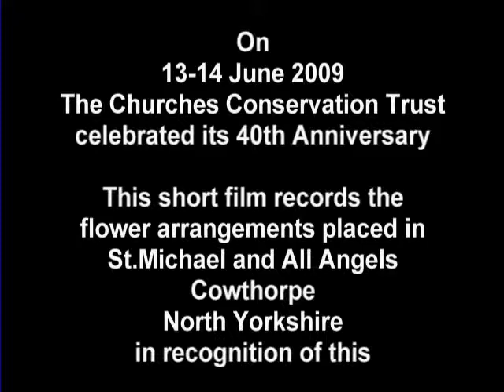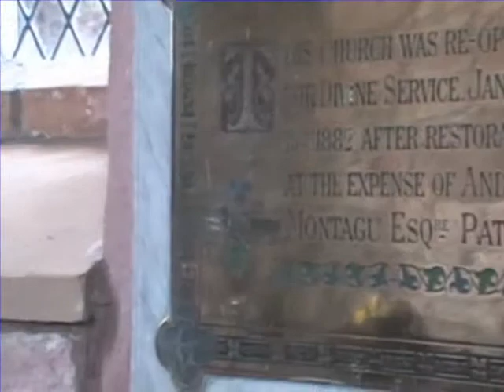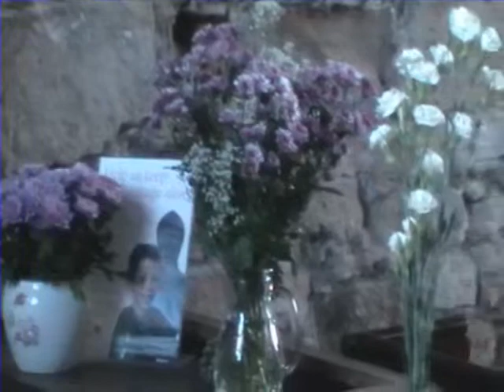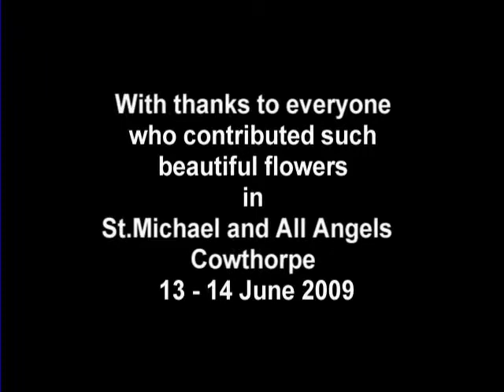Flowers at St.Michael's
Video of flowers displayed in the church of St Michael and All Angels, Cowthorpe to celebrate 40 years of the Churches Conservation Trust